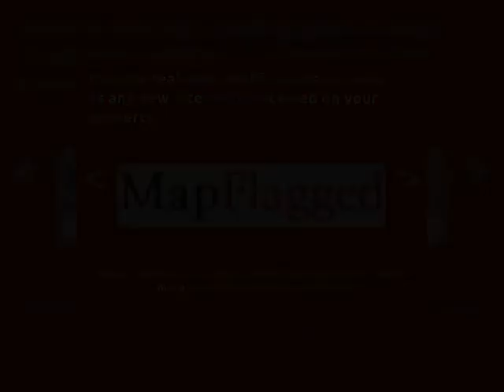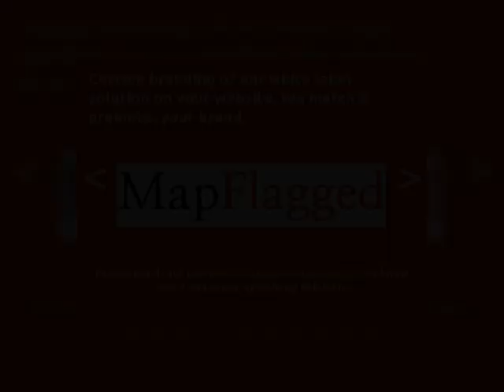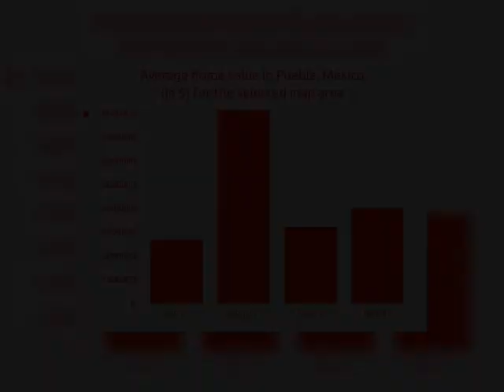4BED | 4BATH | $ 8500000 | Casas for sale in Puebla, Mexico 2018 | MapFlagged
Explorar detalles de el casa para venta a LA CALERA 0,Puebla,Mexico with ID58958570. Encontrar otro 5235+ casas para venta en Puebla con MapFlagged